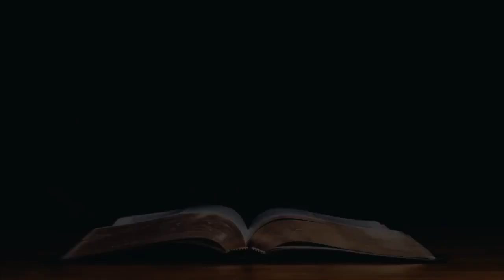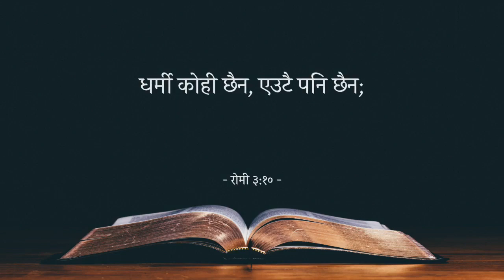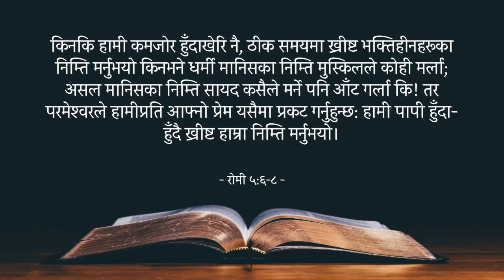येशू ख्रीष्ट किन मर्नुभयो? Why did Jesus die? | Word of Truth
Production ID: ASG0028